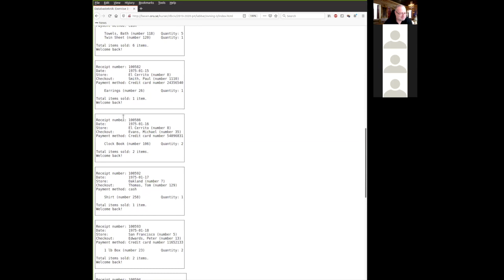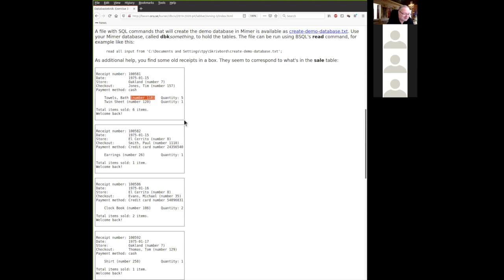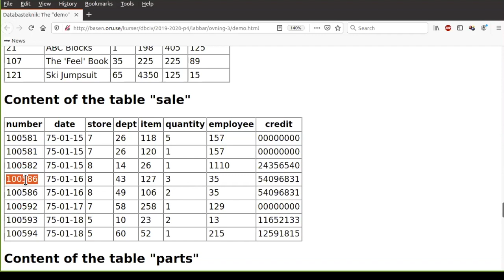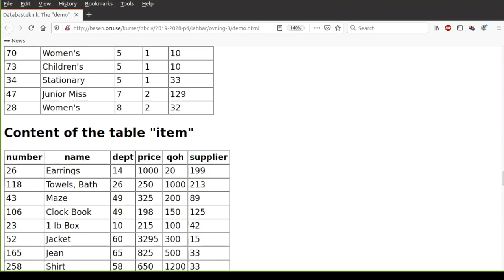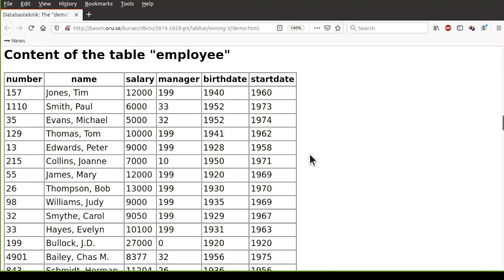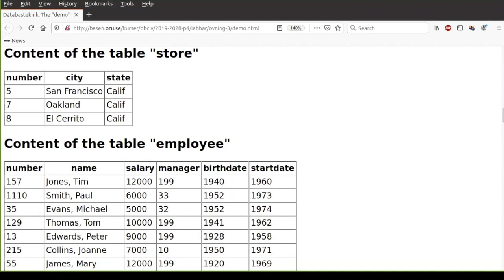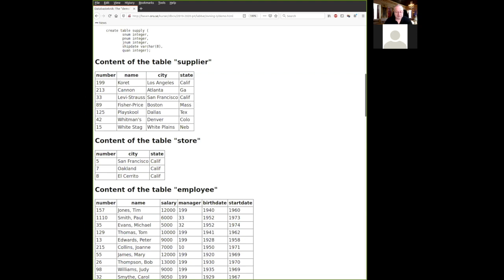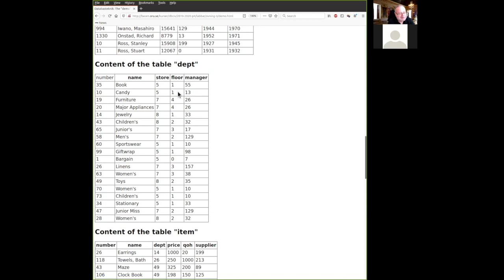Zoom-frågestund 2020-05-20 i kursen Databasteknik för civilingenjörer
Det här är Zoom-frågestunden 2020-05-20 i kursen DT504G Databasteknik för civilingenjörer. Några frågor om normalisering.